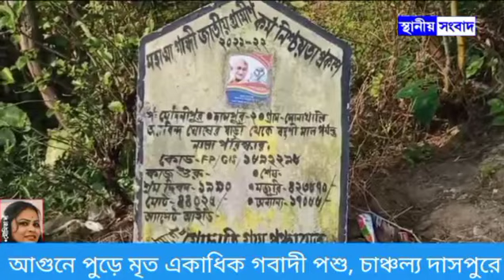মশা তাড়ানোর আগুনে ভস্মীভূত গোয়ালঘর,মৃত একাধিক গবাদি পশু, ঘটনাস্থলে প্রানী সম্পদ বিভাগ